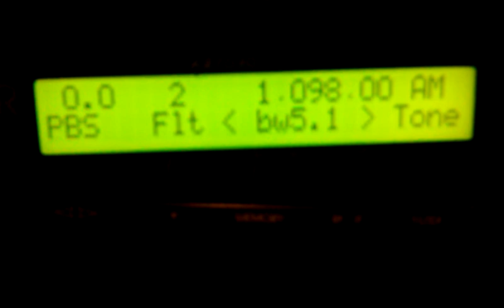Radio 5 Lugo